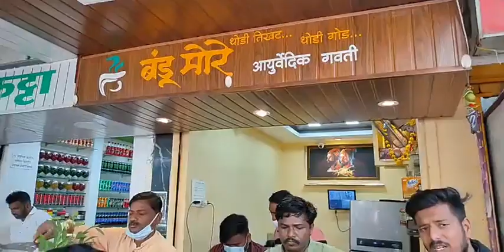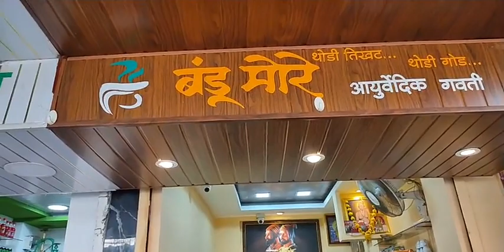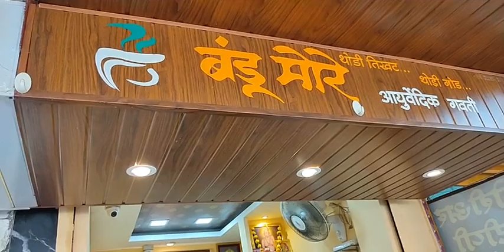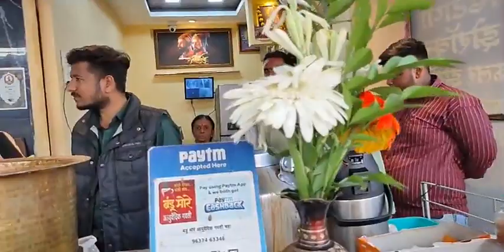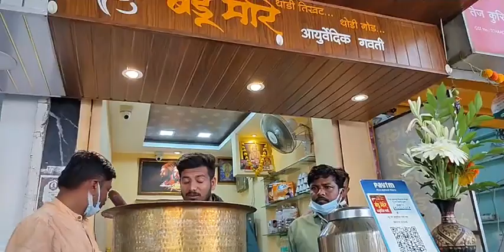गवती चहावाल्या शेतकरी पुत्राची चहाविक्रीतून लाखाेंची उलाढाल | Success Story of Bandu More Aurangabad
औरंगाबाद येथील बंडू मोरे यांची कॅनॉट गार्डन भागात चहाची हॉटेल आहे. ते आयुर्वेदिक चहा विक्री करतात. यातून बंडू मोरे यांची लाखाे रुपयांची उलाढाल होत आहे. या चहामध्ये गवतीचहाची पाने, अद्रक आणि औषधी वनस्पतीचा वापर केला जातो. बंडू मोरे यांनी सांगितले की शेताच्या कडेला गवती चहा लावल्यास शेतकऱ्यांना दोन पैसे मिळू शकतात.

Bandu More in Aurangabad has a tea hotel in the Connaught Garden area. They sell Ayurvedic tea. Bandu More is earning lakhs of rupees from this. Herbal tea leaves, ginger and herbs are used in this tea. Bandu More said that farmers can get two paise if they plant grass tea on the side of the field.